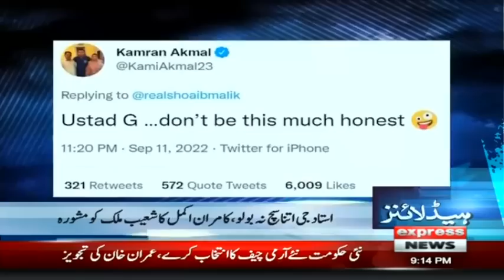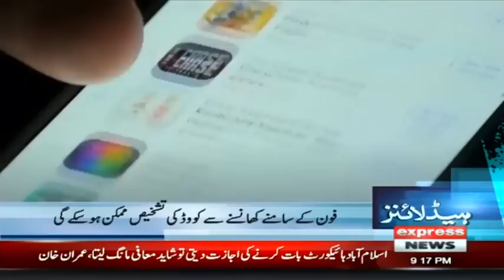Supreme Court's Big Decision | Headlines 9 PM | 12 September 2022 | Express News | ID1P